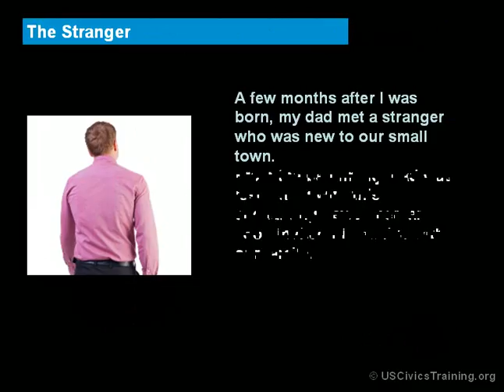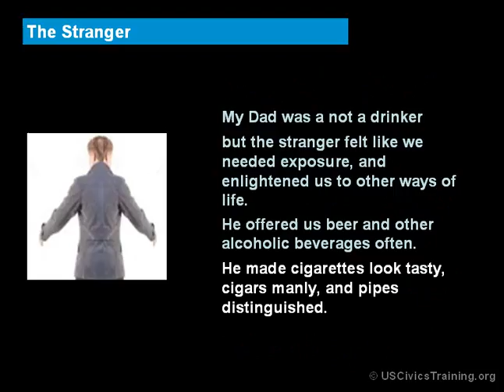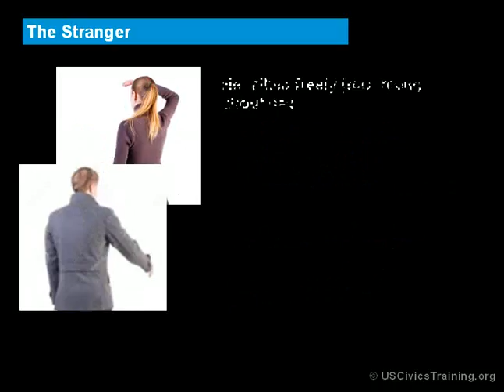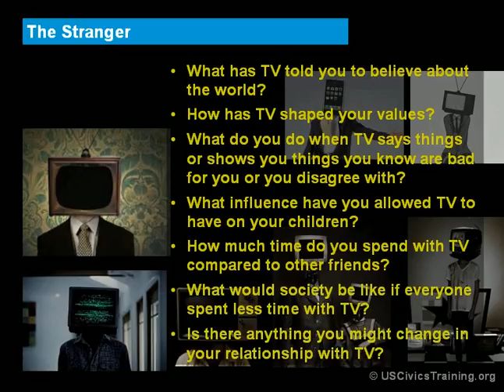News 12 - The Stranger - A Parable for Our Times 3m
This powerful, powerful parable is a much watch for individuals, families and groups.   In the format of a simple story it communicates just how much we are influenced by the predominate pop culture around us.   This parable is great for individual, family and group discussion.